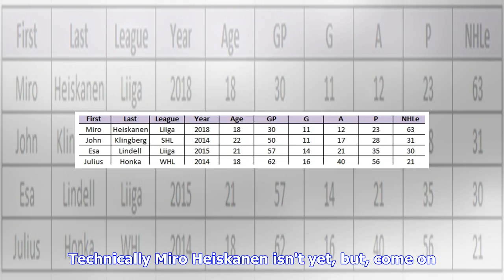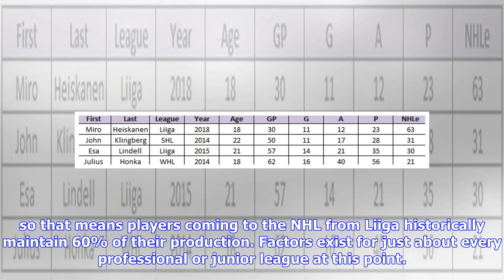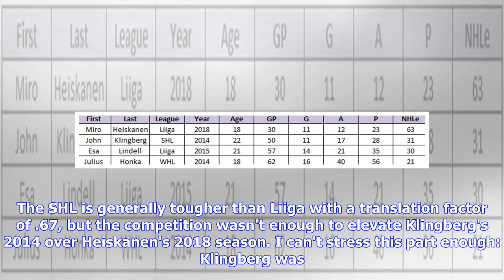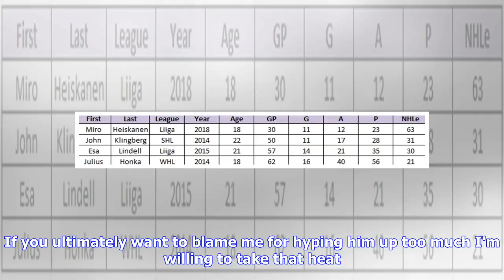Miro Heiskanen's 2019 Dominates Final European Seasons of John Klingberg and Esa Lindell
Stars 43m JOE KLAMAR/AFP/Getty Images Sweden's Viktor Arvidsson (R) celebrates with teammate Sweden's John Klingberg after scoring during the semifinal match Sweden vs USA of the 2018 IIHF Ice Hockey World Championship at the Royal Arena in Copenhagen, Denmark, on May 19, 2018. / AFP PHOTO / JOE KLAMARJOE KLAMAR/AFP/Getty Images By Josh Lile @JoshL1220 The Dallas Stars have four quality Nordic defensemen on the NHL roster, or they will soon. Technically Miro Heiskanen isn't yet, but, come on. He...